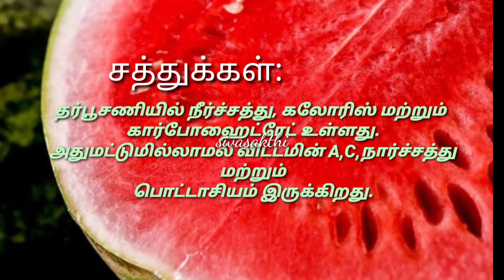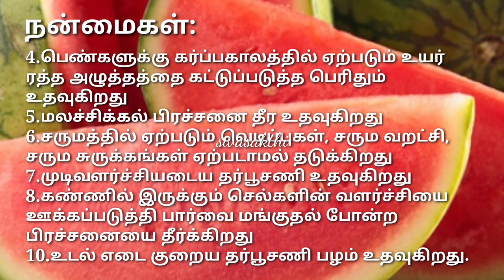Watermelon Benefits in Tamil தர்பூசணியின் பயன்கள் #281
watermelon benefits in Tamil
தர்பூசணியின் பயன்கள்
தர்பூசணி சாப்பிடுவதால் ஏற்படும் நன்மைகள்
sivasakthi hotel management
sivaprakash Thayalan

Sivasakthi Institute of hotel management
Konganapuram, Salem